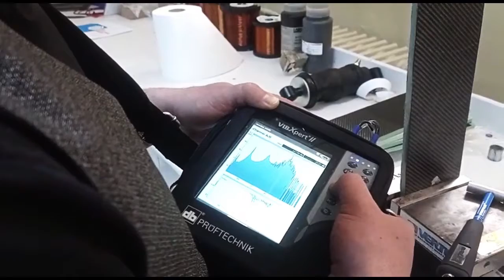Sivas SBTÜ Makine Mühendisliği Bölüm Tanıtımı